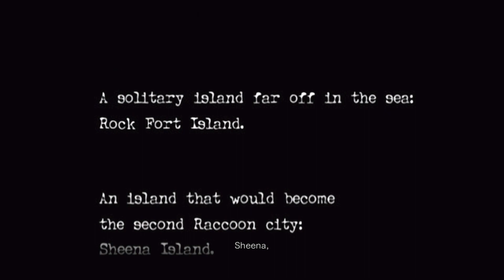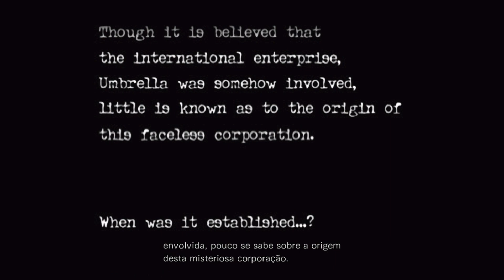O ínicio de TUDO em RESIDENT EVIL, a história por trás do Game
Um video EXPLICATIVO, que vai ajudar você a entender melhor a história da Franquia de RESIDENT EVIL, do ínicio ao fim. Vamos aproveitar que o RESIDENT EVIL 4 REMAKE está chegando e já ficar por dentro do que tudo pode nos oferecer.

Isso e muito mais aqui no Canal do KuriinGa.
Jogos, Gameplays, Dicas, Reviews e muito mais...